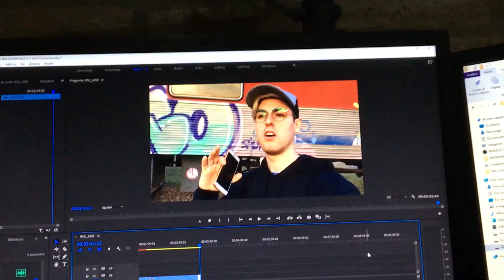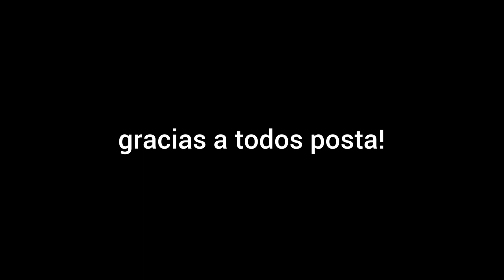BIENVENIDOS A MI CANAL :D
Bienvenidos al Teitoooooon 💖 gracias por todo guachos! Espero que la pasen mortalaso viendo mis nuevos videos diuwahdiausd